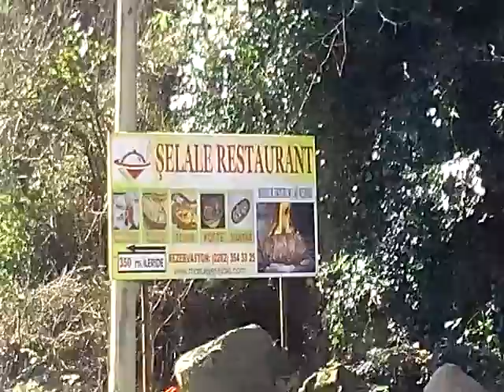Derede Mücadele Erzurumlu Resul Maşukiye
Naim ALASIRT